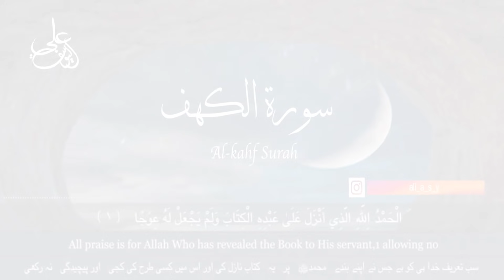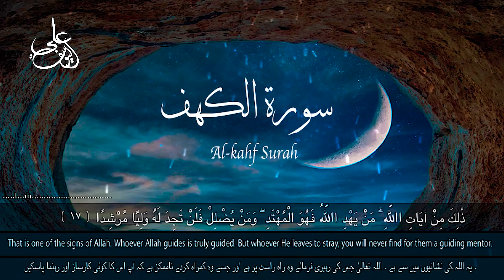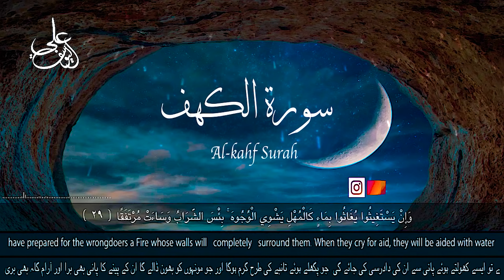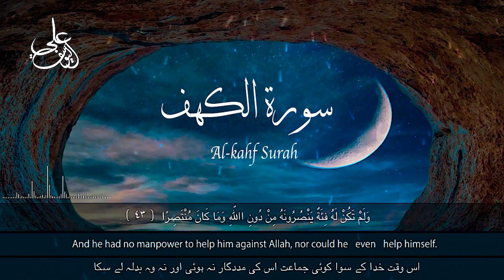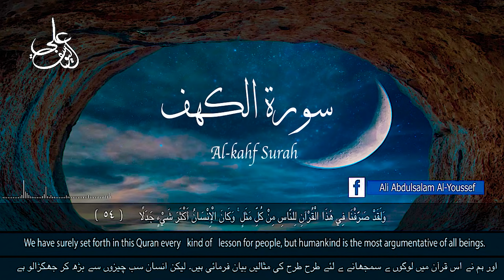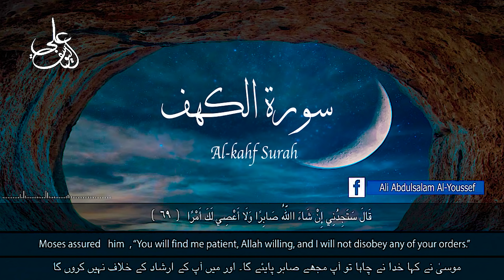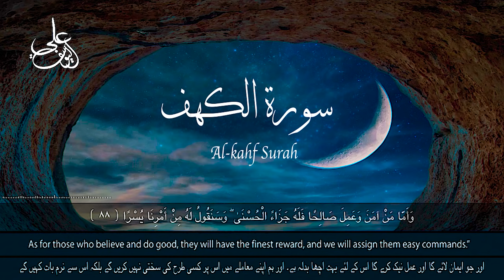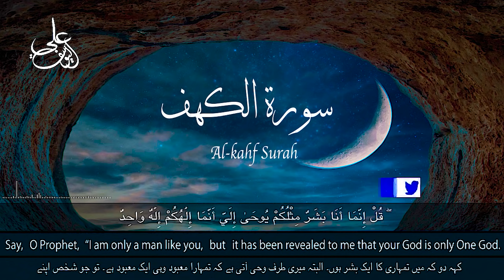لأول مرة سورة الكهف (كاملة ) - بصوت علي عبدالسلام اليوسف - Surah Al-Kahf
سورة الكهف كاملة بصوت القارئ علي عبدالسلام اليوسف بثلاث لغات :
العربي - الأوردية - الانجليزية

● القناة الرسمية للقارئ الشبل علي عبدالسلام اليوسف ●

●الحسابات الرسمية للقارئ علي عبدالسلام اليوسف ●

اليوتيوب /YouTube :      @القارئ علي عبدالسلام اليوسف

مقاطع متميزة للقارئ علي عبدالسلام اليوسف●

هو الله الذي لا إله إِلا هو - تلاوة جديدة للقارئ علي عبدالسلام اليوسف في المصلى المتنقل بأستاد جامعة الملك سعود :

وَنُفِخَ فِي الصُّورِ فَإِذَا هُم مِّنَ الْأَجْدَاثِ إِلَىٰ رَبِّهِمْ يَنسِلُونَ - تلاوة خاشعة بصوت القارئ علي عبدالسلام اليوسف:

كلا إِذا بلغت التراقي - محاكاة مؤثرة للشيخ ياسر الدوسري - من سورة القيامة بصوت القارئ الشبل علي عبدالسلام اليوسف :

( وَقَضَىٰ رَبُّكَ أَلَّا تَعْبُدُوا إِلَّا إِيَّاهُ وَبِالْوَالِدَيْنِ إِحْسَانًا )تلاوة للقارئ علي عبدالسلام اليوسف في حفل تكريمه في جامع الراجحي -مدينة الرياض :

( لَا الشَّمْسُ يَنبَغِي لَهَا أَن تُدْرِكَ الْقَمَرَ وَلَا اللَّيْلُ سَابِقُ النَّهَارِ ) تلاوة جميلة بصوت القارئ علي عبدالسلام اليوسف - تفكر في عظمة هذه الآيات